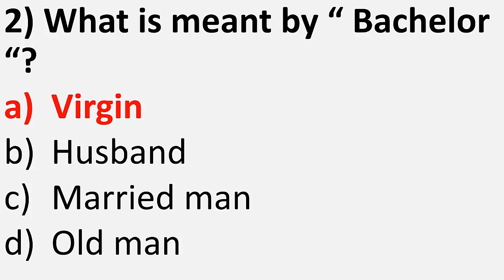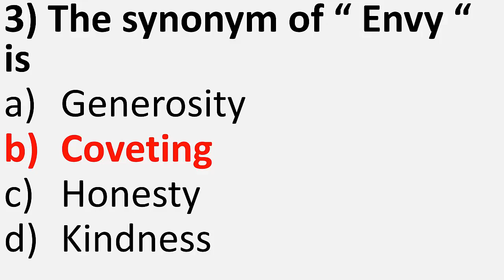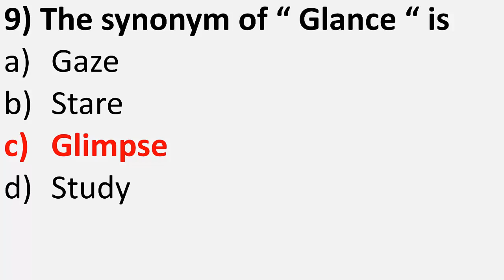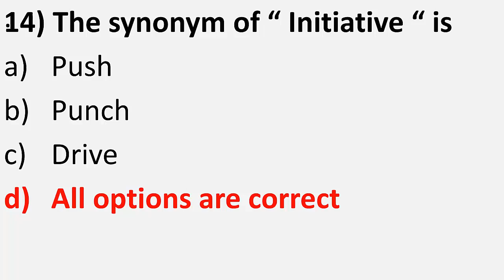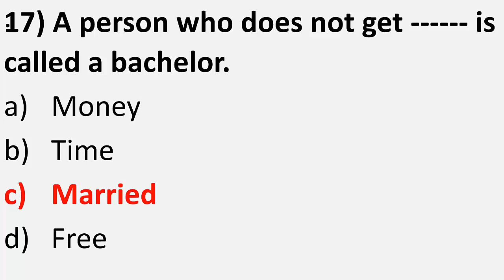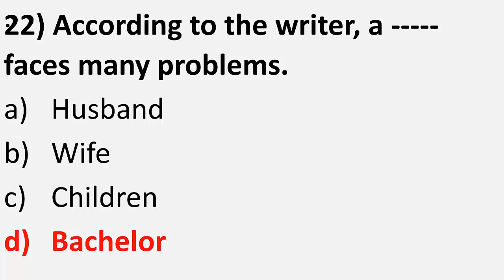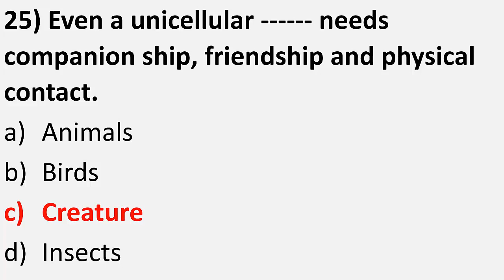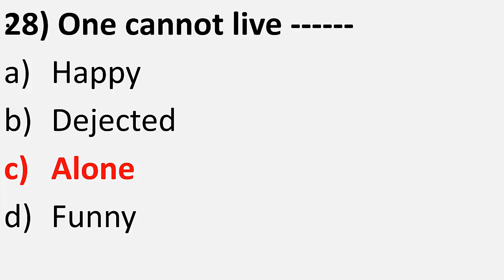BA Part 2 | English | Modern Essay | The Bachelor's Dilemma | Imp Solved MCQs | BA MCQs All Books